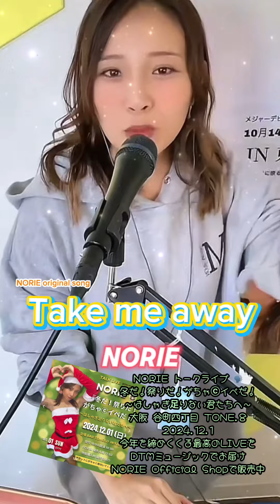NORIE original song「Take me away」歌うま